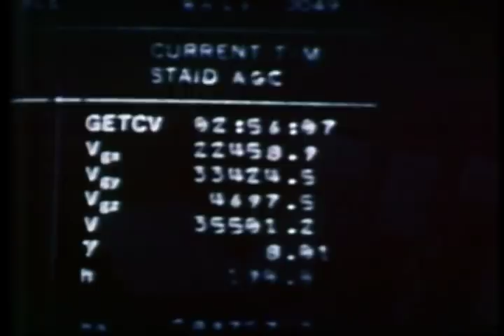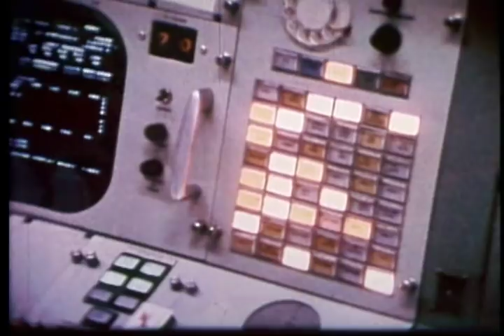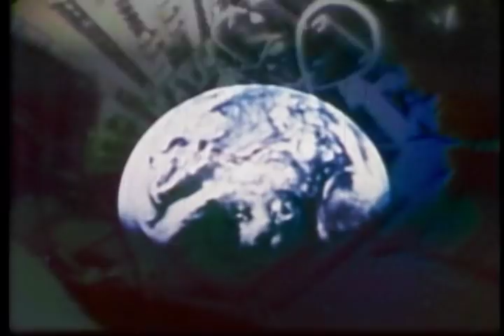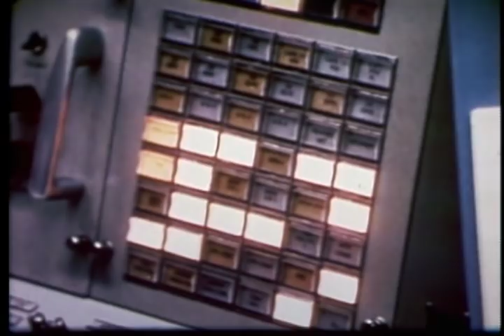Apollo 8 - Go For TLI (1969)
Credit: NASA/JSC Launch date: December 21, 1968
Astronauts: Frank Borman, James A. Lovell, and William A. Anders

Man's first voyage to another celestial body — including an orbit around the Moon on Christmas — proves more amazing in fact than anticipation. Featured are air-to-ground tapes of astronauts' descriptions of the mission, and outstanding onboard photography of the Earth, Moon, and IVA.

JSC-500 — (1969) — 22 Minutes